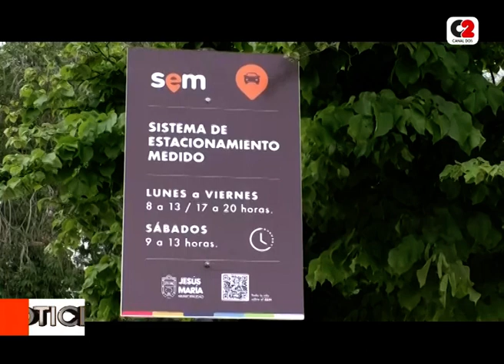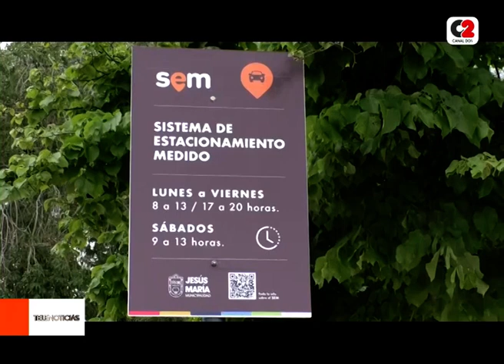Jesús María: aumento del estacionamiento medido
🚘 Se realizó la audiencia pública sobre el incremento del costo del estacionamiento medido en Jesús María.

Se hicieron presentes algunos comerciantes y vecinos que no están de acuerdo con el costo en que se incrementaría.

El proyecto de incremento se encuentra en comisión y será abordado dentro de 15 días aproximadamente.

🎙Dr. Fabián García, concejal.